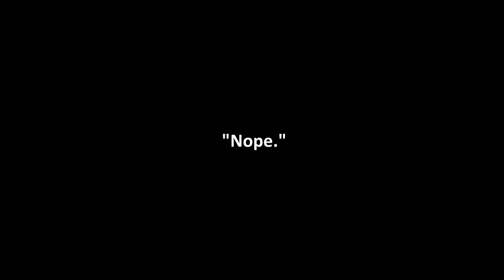Jpoll & T-Dawg Downwinding through Kawau Bay (20-25 knots)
SUP downwind from Algies Bay to Tawharanui.

First use of the chest cam on a downwind.